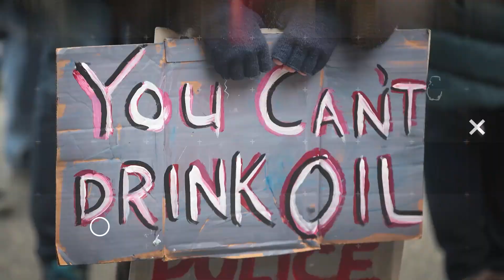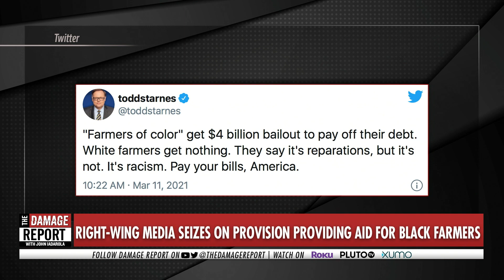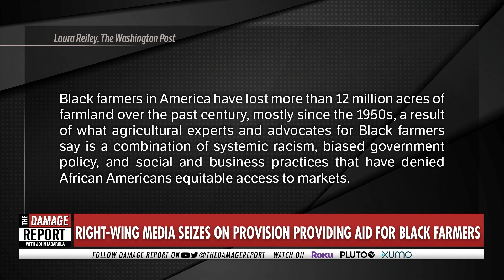Right-Wingers LOSE IT Over Black Farmers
The right-wing loses it over the idea that black farmers can earn money. John Iadarola and Jayar Jackson break it down on The Damage Report.

"President Joe Biden recently signed into law a $1.9 trillion coronavirus stimulus bill, which
includes a $5 billion provision that will go toward forgiving debts of minority farmers in an attempt to repair historical racist discrimination on the federal level. Conservative media are now lashing out at the provision, arguing that it is tantamount to reparations and that it is racist toward white farmers while ignoring the well-documented racism that led to it -- including that the aid provided to farmers by former President Donald Trump’s administration as a result of his trade wars went almost entirely to white farmers."